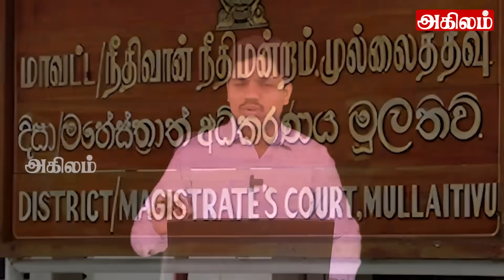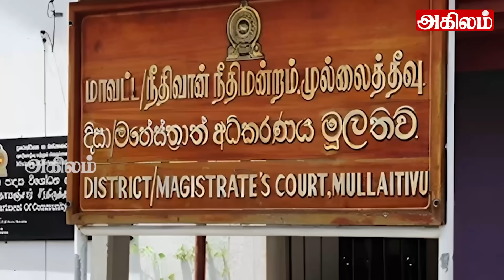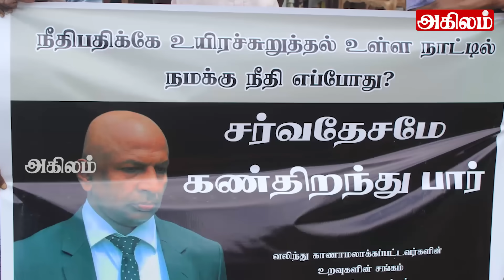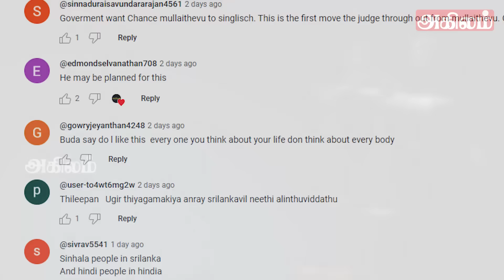நாட்டை விட்டு வெளியேறிய நீதிபதி சரவணராஜா தொடர்பில் சட்டத்தரணி வெளியிட்டுள்ள அதிர்ச்சி உண்மைகள்